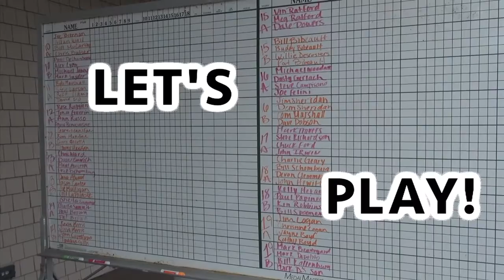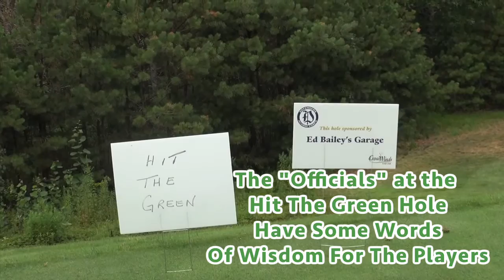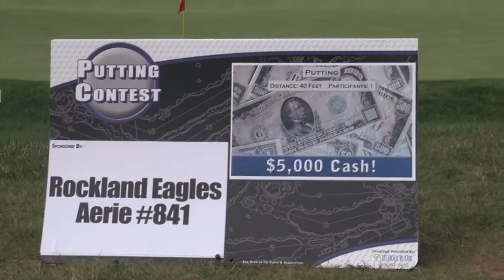Defenders Alumni Corps 2015 Golf Tournament Recap - BFDTV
BFDTV Presents a recap of some of the action at the 2015 Defenders Alumni Corps' Golf Tournament.  Captured at The Crosswinds Golf Club in Plymouth MA on 6.26.15.